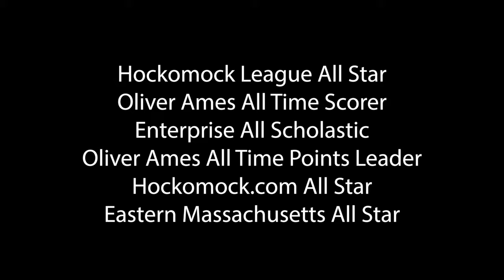Shane Kilkelly | 2020 Midfielder | 2019 Spring Lacrosse Highlights